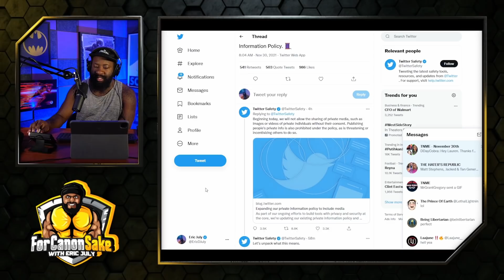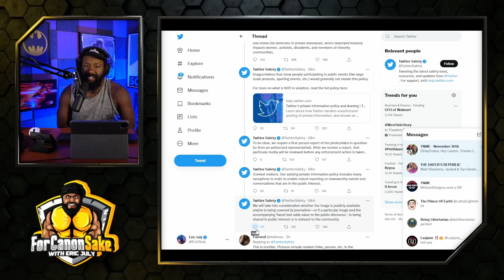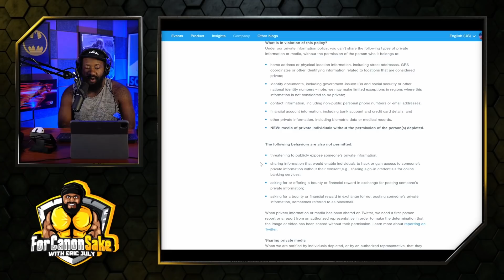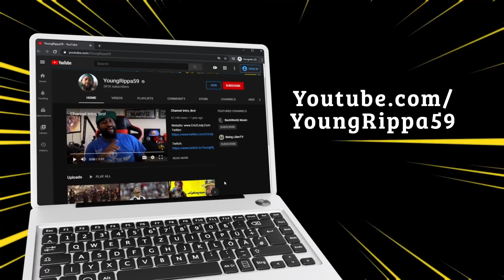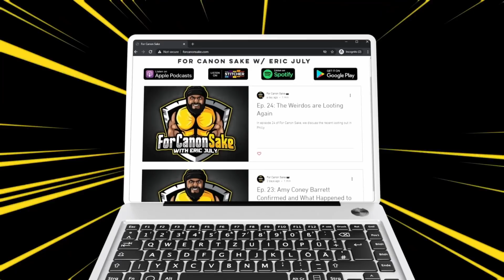Is Twitter Cracking Down on Memes?